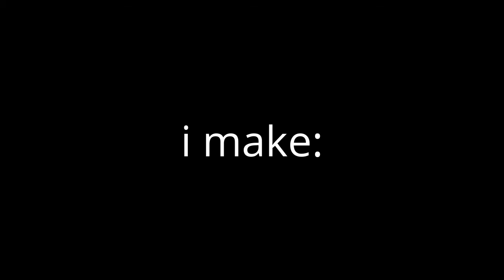Intel the logo thingy Channel trailer